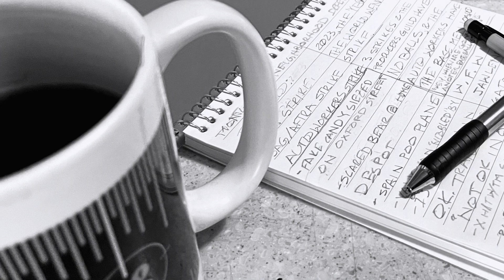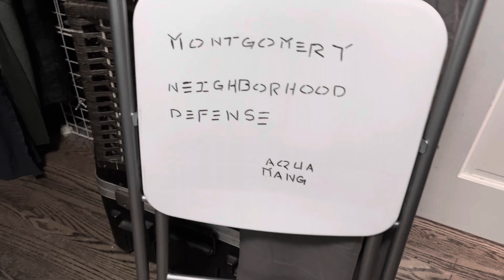Skull_IX: Weekly Broken News (rearranged)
Welcome to the season 2 studio. Let’s get ready for another volume of Saturday Evenings mostly Posted presents Weekly Broken News with an studio tour set to the WBN theme song
Nikwörk Entertainment
Nester ind